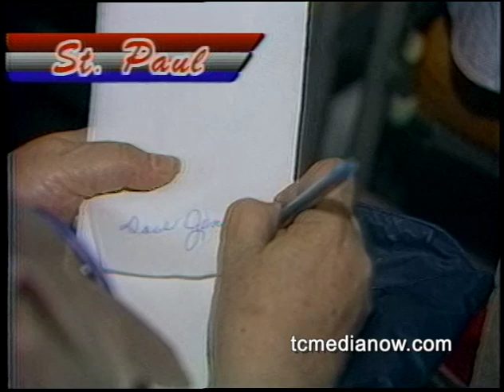KMSP (Fox9) Jeff Baillon Political and Government Reporting, 1986